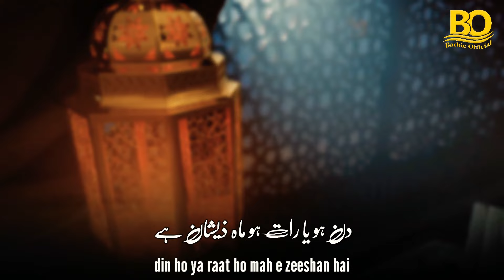😍Shabe E Qadr Status Lailatul Qadr status Ramzan status nazam status naat status juma mubarak status